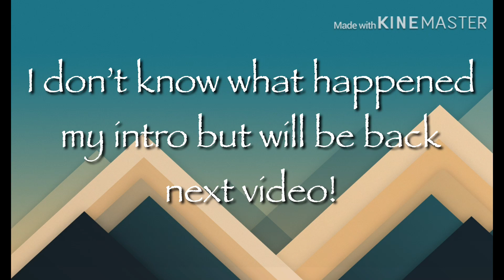5 Things may not have known about FR Legends - Carbon Racer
If you are struggling in life, remember you are ONE of a KIND and need to stay POSITIVE even if u are feeling down! ♥️

   C4rbonRaC3r525

Shoutout(s):
   My viewers

Intro: Intro Maker - yt intro design

Editing: KineMaster

Live Streaming: DU Recorder

   Polecat324
   Moe Sargi
   Jeff Favignano
   Bay Area Buggs
   OmarGoshTV
   Zach Housenecht
   SpeirsTheAmazingHD
   Games and Such
   YeahMap
   Shinyodd
   PUBGTV
   Gamingdoctor 27
   Offroad Outlaws